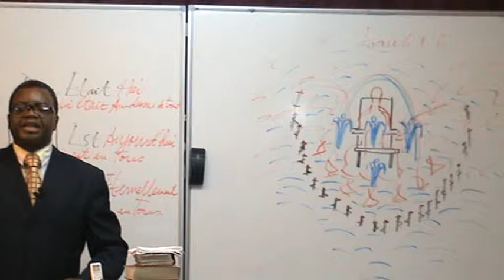LE MODELE DU TABERNACLE 10